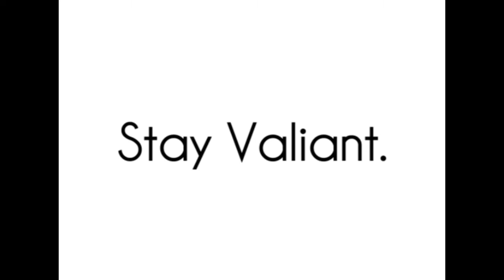Pats ftw[9-18-11 Day 129]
My team did work. Eagles should've won too.

You should S.C.L. *